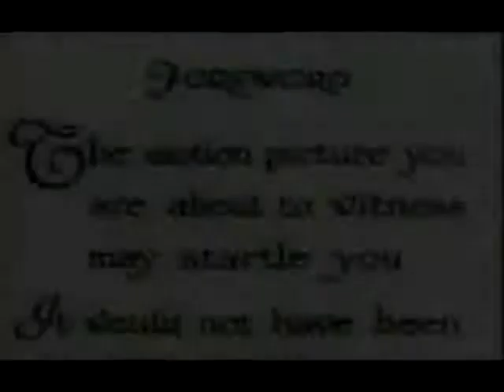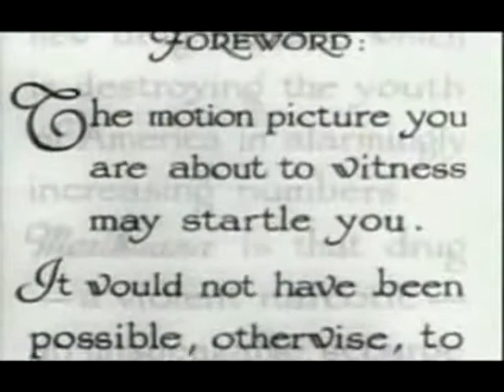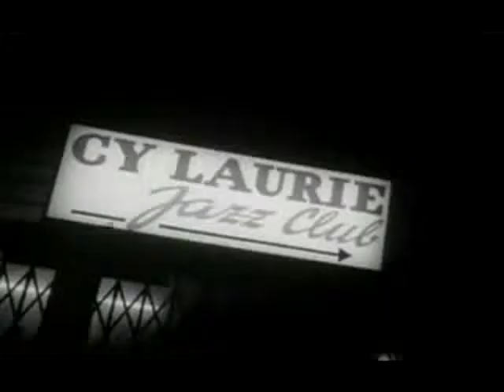The Cannabis Years - Part 1